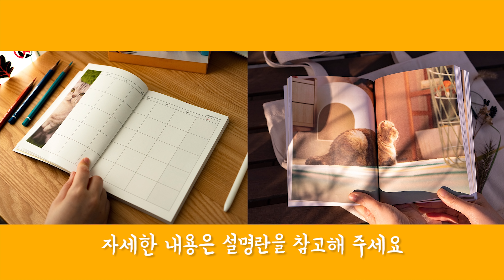고양이가 커서도 우유를 잘 먹을까요?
이즈가 어릴적에 우유를 너무 잘 먹었어요
지금도 우유를 잘 먹을까요?

수리노을 고양이가족의 탐묘생활